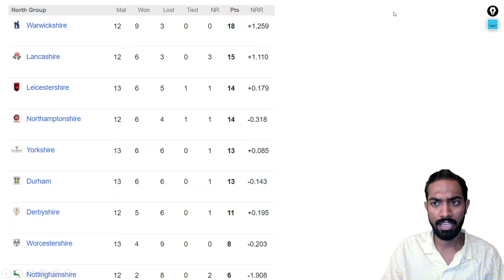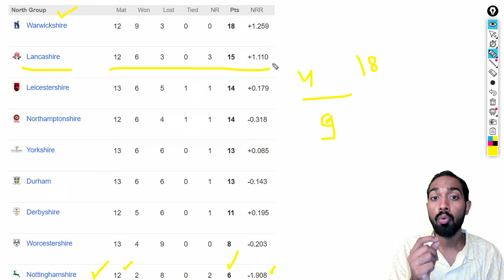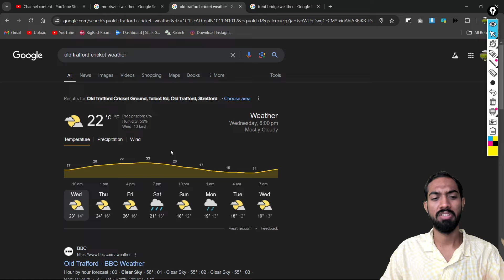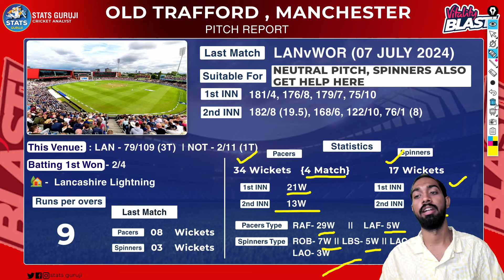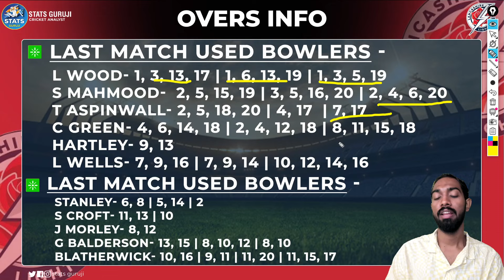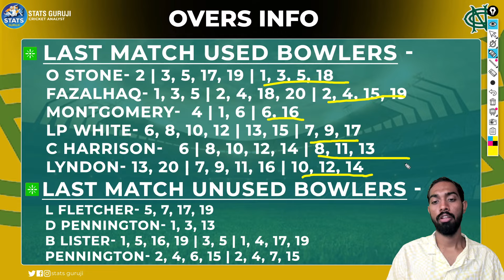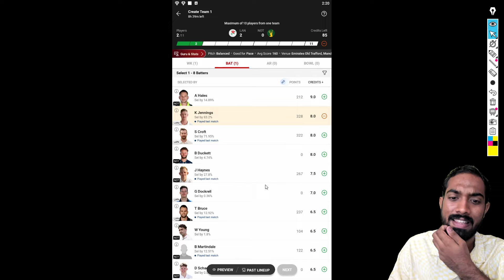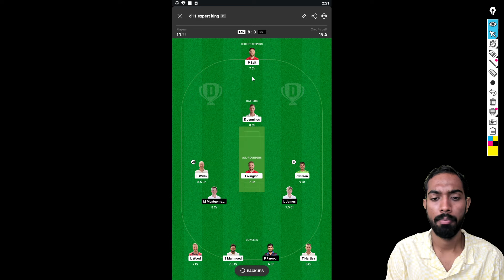LAN vs NOT Dream11, KET vs GLA Dream11 Prediction, Lancashire vs Nottinghamshire Dream11 Prediction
ESS vs SUR pitch report
ESS vs SUR report
pitch report,today cricket match pitch report,manchester cricket stadium pitch report,old trafford weather report

1. This analysis is based on my

2. Dream11 takes great care to comply with all central and state legislation in India to ensure that  users are fully protected. Every contest on the platform is carefully designed to comply with applicable statutes and regulations in India.